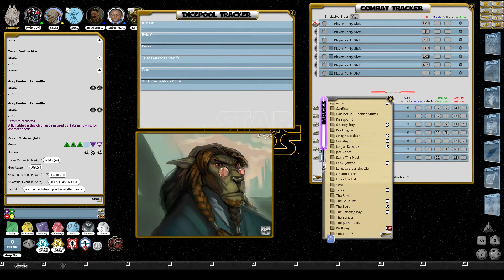Star Wars : Age of Rebellion - The Force Abandons - Session 3, Part 2 - Obligated Ambush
This is all Late's fault.